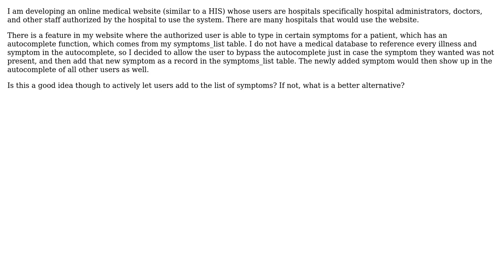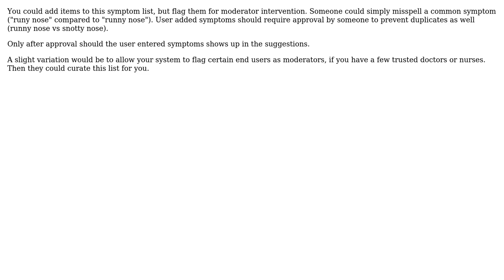Should authorized users be allowed to add autocomplete suggestions to the list of symptoms?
Software Engineering: Should authorized users be allowed to add autocomplete suggestions to the list of symptoms?

With thanks & praise to God, and with thanks to the many people who have made this project possible! | Content (except music & images) licensed under CC BY-SA | Music | Images & others | With thanks to user Tulains Cordova user James A user Greg Burghardt user Ewan user Brad Thomas and the Stack Exchange Network Trademarks are property of their respective owners. You are responsible for your own actions.